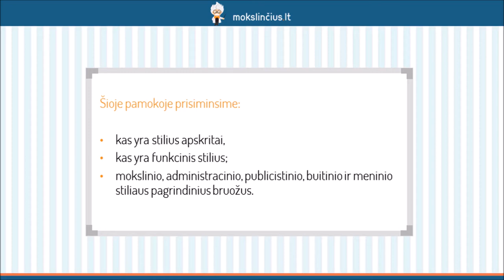Funkciniai stiliai - Mokslinčius.lt - Tavo mokytojas telefone !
Šios pamokos metu prisiminsime, kas yra funkcinis stilius. Atskirai pakalbėsime apie kiekvieno stiliaus – mokslinio, administracinio, publicistinio, meninio ir buitinio –  tikslą, adresatą, ypatybes, žodyną, sakinius ir kitas stilistines ypatybes bei žanrus.